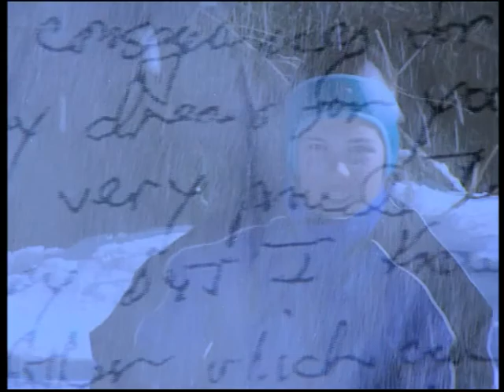Mountain Survival (2002) Ray Mears Extreme Survival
Ray tells the story of two mountaineers saved from peril by a small amount of survival knowledge.